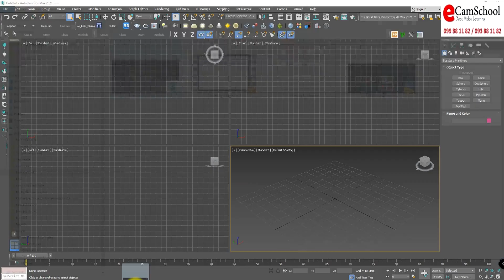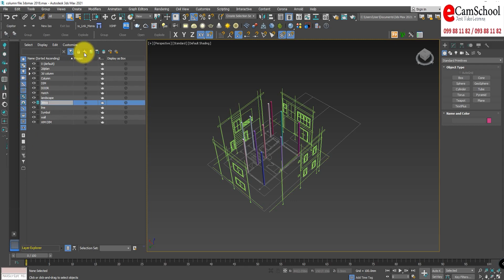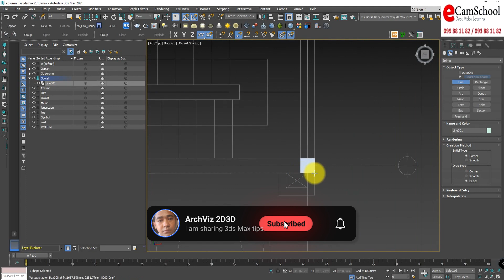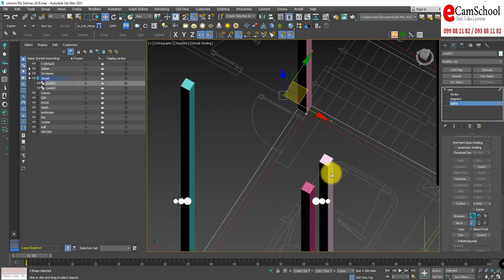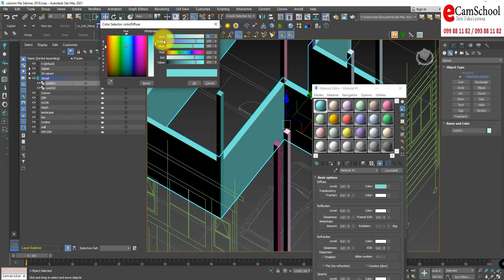Build 3D Modern Villar | Modelling Wall Ground Floor part14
»In this video i show about Modelling Wall Ground Floor
»Modelling Wall Ground Floor
2d object(shape)
-line
-close line
-outline(spline)
-Extrude modifier list
Amount=3700mm

⏰ Timecodes ⏰
0:00 - Intro